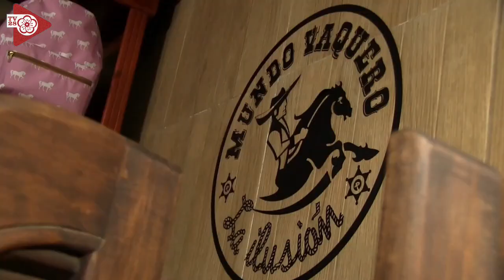- Mañana Mexicana en el Colegio Hidalgo - Melodías del CD de Yankuik Tonali-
- Mañana Mexicana en el Colegio Hidalgo
- Melodías del CD de Yankuik Tonali
- Desfile con el Colegio Hidalgo y el Centro Escolar Gral. Rafael Cravioto Pacheco Huauchinango
"Charlamania"
19 de Septiembre 2024.